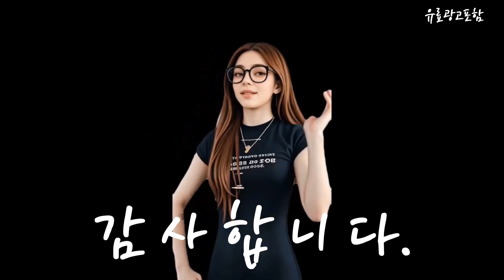자충매트 Top10!! 요즘 인기있는 자충매트 구매 가격 평점 후기 비교 총정리!!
❤️❤️❤️ 요즘 인기있는 자충매트 구매 가격 평점 후기 비교 총정리해 보았어요!! ❤️❤️❤️

[00:06]
10위. 캠핑에어매트 차량용 휴대용 에어매트 SUV자동차 차박 에어매트 [42,570원]

[00:11]
9위. 유니언 에어침대 캠핑 매트리스 자동펌프 내장형 원터치 [54,900원]

[00:17]
8위. 호스트로 휴대용 원터치 내장형 자충펌프 베개일체형 에어매트 [85,900원]

[00:23]
7위. 네츄럴캠프 에어매트 자충 자동충전 캠핑매트 야외 캠핑용 [84,500원]

[00:28]
6위. 웨어엑스 자충 에어 매트 10cm 베이지 [89,900원]

[00:34]
5위. 네이처하이크 스퀘어 자동 에어매트 NH20DZ002 카키 [38,900원]

[00:40]
4위. 메이튼 차량용 차박 에어매트 자충매트 캠핑 SUV [64,000원]

[00:45]
3위. 밴프 자충 매트 더블 5T 베이지 [52,120원]

[00:51]
2위. 밴프 자충 매트 8T 베이지 [35,240원]

[00:57]
1위. 탐사 아웃도어 도톰한 자동충전 에어매트 (두께 5cm) [26,990원]